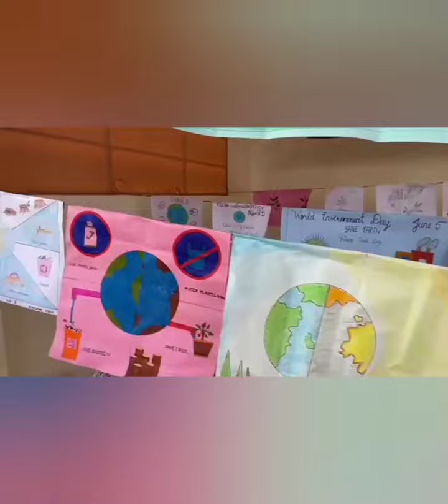പരിസ്ഥിതി ദിനാചരണം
𝗟𝗙𝗚𝗛𝗦 𝗣𝗨𝗟𝗜𝗡𝗖𝗨𝗡𝗡𝗢𝗢